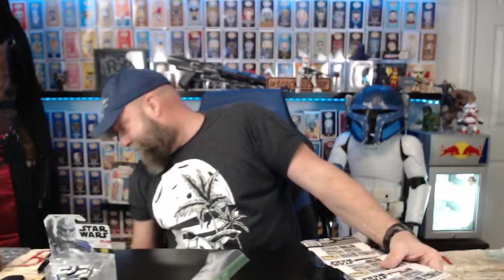Toy Table Talk - Funko Pops, Marvel, DC, Hot Toys, Black Series, Comics and More.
Send Mail To:
Greg Cook

Check out INTOTHEAM for these Elevated Everyday Graphic Tees!

My Etsy Store: